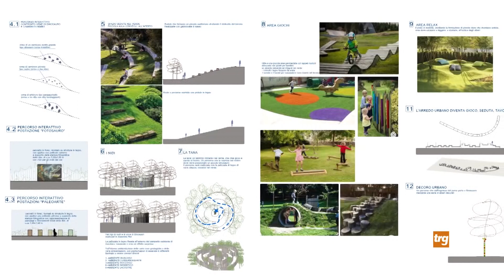Gubbio, partiti i lavori al San Benedetto per la creazione di un parco tematico sui dinosauri